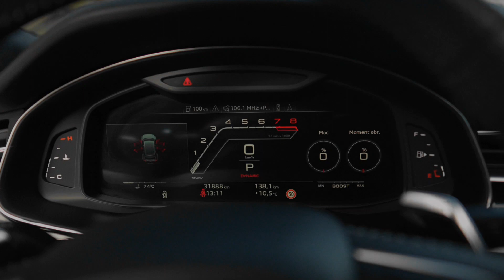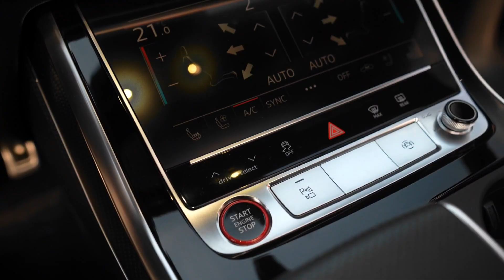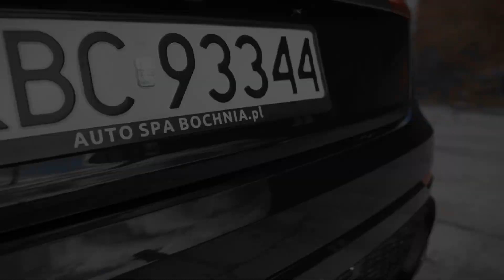Audi RS Q8